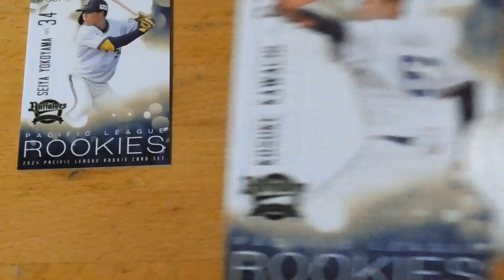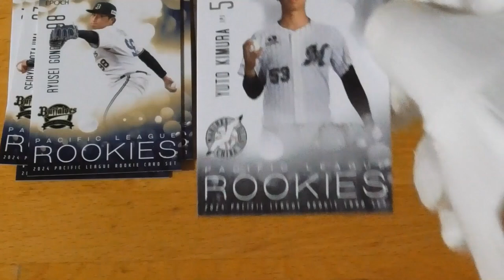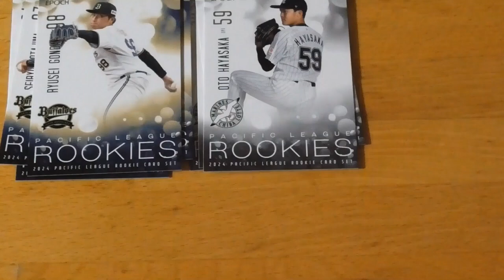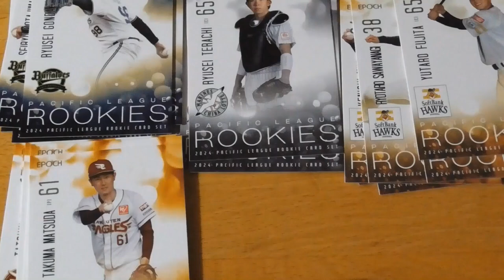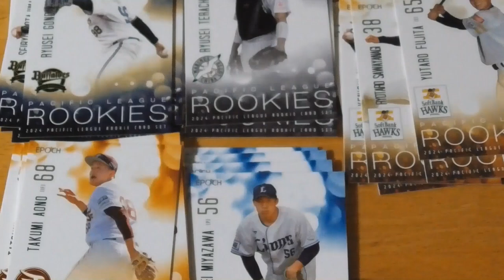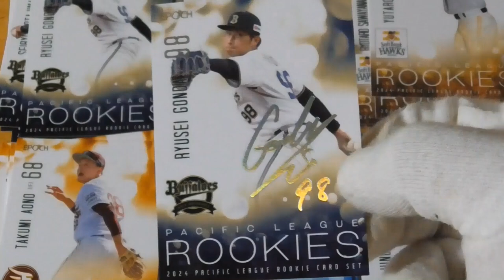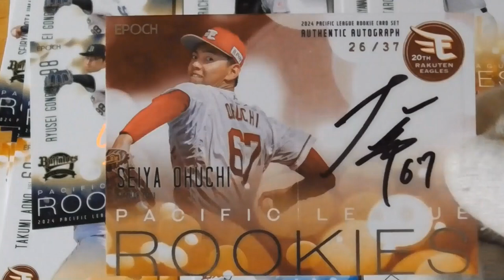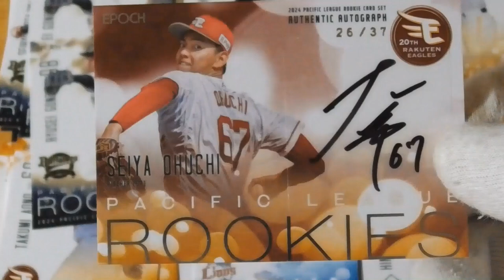2024 パシフィック・リーグ ルーキーカードセット⚾ 開封動画